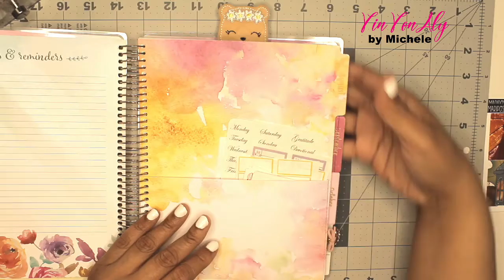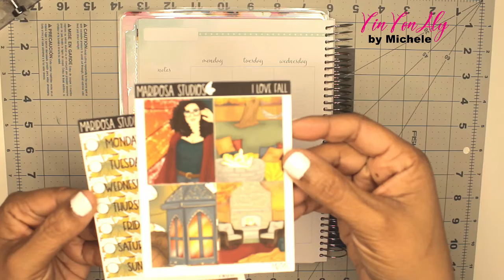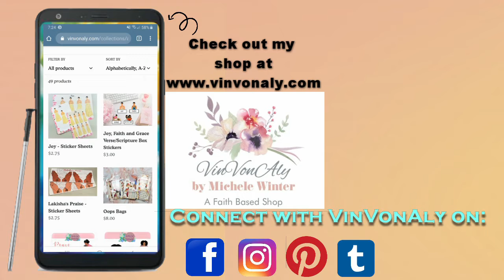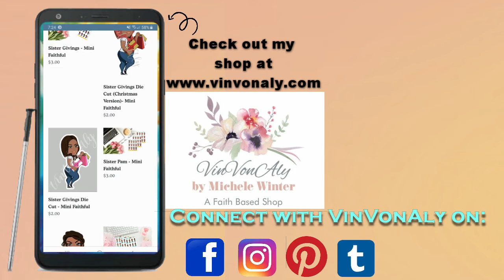PLAN WITH ME | WEEK OF OCT 19TH TO THE 25TH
Welcome to the channel! Grab a cup of tea or coffee and enjoy the video.  Blessings!

MY PR TEAM:
PR Code for Bev: BEV20

LAKISHA10